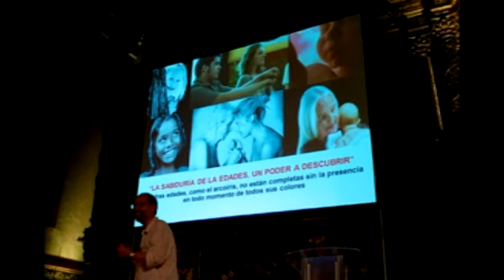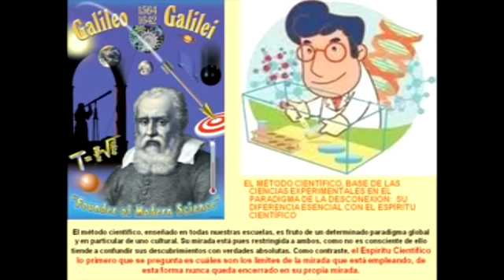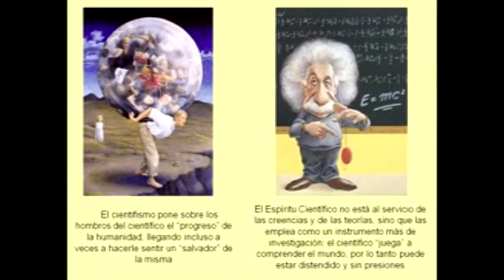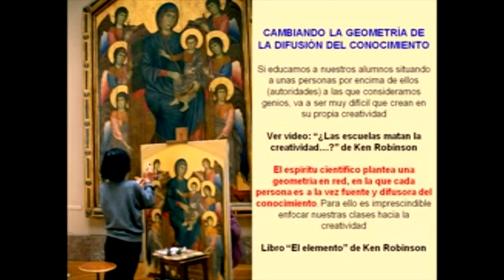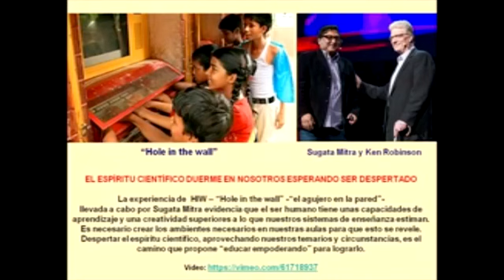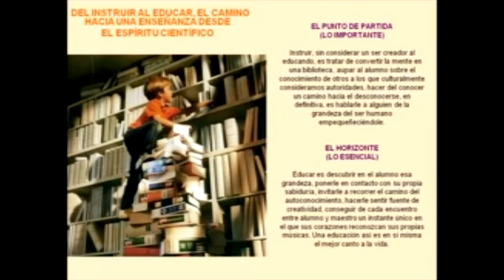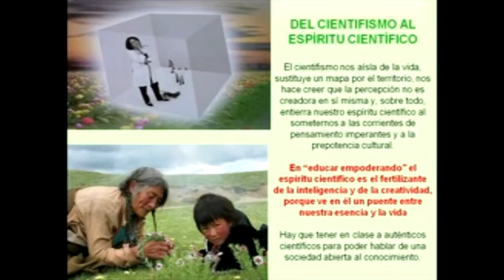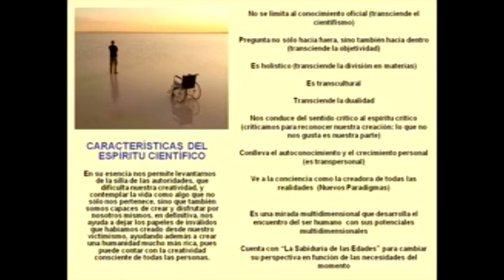EDUCATE FROM THE SCIENTIFIC SPIRIT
Second presentation of Carlos González (film "Between teachers") at the "9th Congress of Education for Life" held in Pollença in October 2013.
The scientific spirit is the interpreter between our ego and our wisdom, it is the one that can make both understand, so its deployment is essential to feel the creators of our own life and also know how to enjoy it.
The pedagogical value of the scientific spirit is a treasure full of wonderful surprises, because it makes the student a true scientist of his own life.